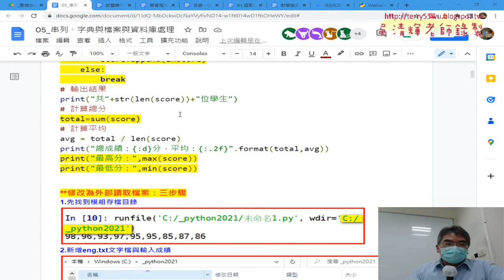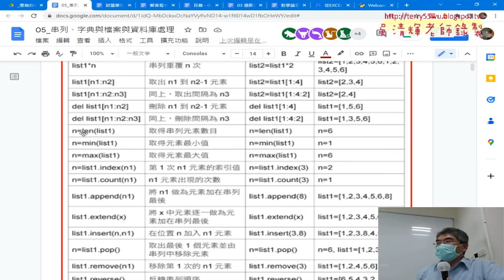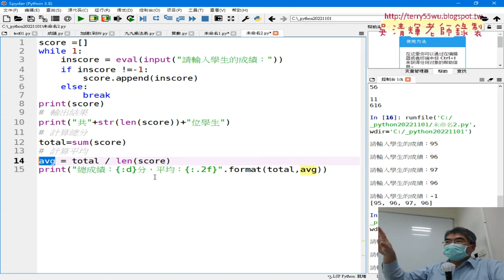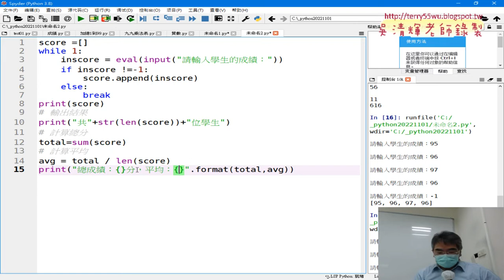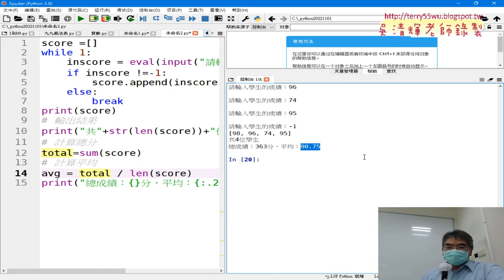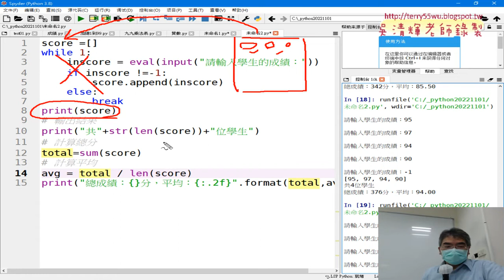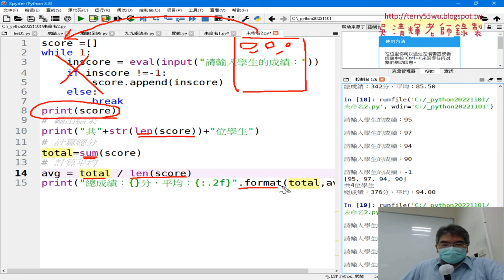07 增加學生人數總分與平均